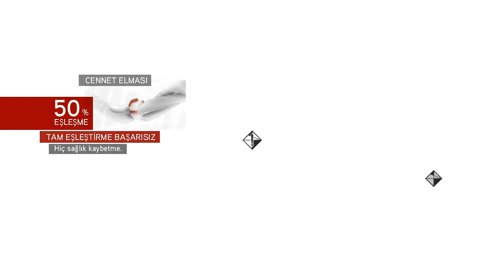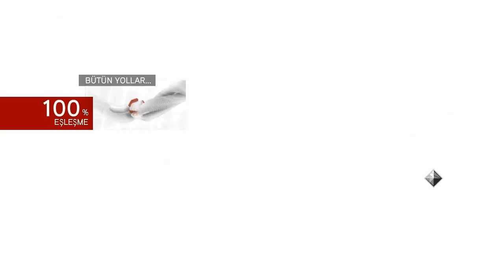Assassin's Creed Brotherhood - Bölüm 10 - Elma (Türkçe) (PC/PS3/X360) [HD]